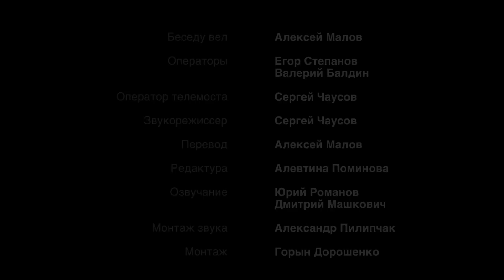Роберт Сапольски о науке, морали, религии и биологии поведения человека [Vert Dider] 2017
В феврале 2017 года профессор Стэнфордского университета и автор курса по биологии поведения человека Роберт Сапольски дал большое интервью студии Vert Dider, где ответил на вопросы подписчиков о науке, религии, морали и самых интересных аспектах человеческого поведения.